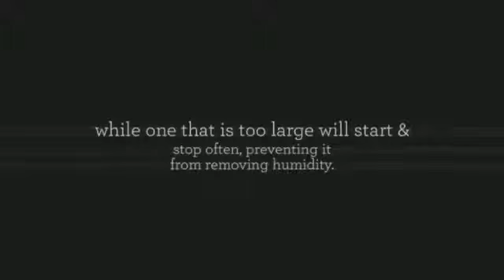Midea Best Air Conditioner in Minisplitwarehouse.com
Midea Best. A unit that is too small will struggle to keep your home cool, while one that is too large will start & stop often preventing it from removing humidity from the home.